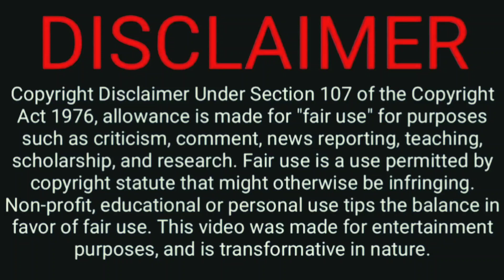Kaatrukkenna veli today episode 23 November 2021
Kaatrukkenna Veli today episode promo | 23 November 2021